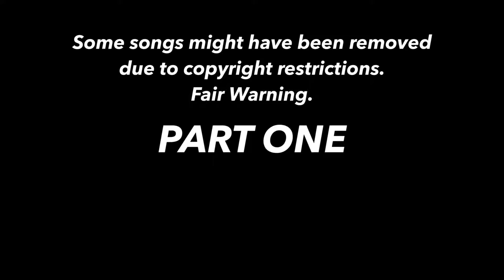Banzaicon 2016 KaraokeCon Part 1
Here is the first part of the 2016 Banzaicon KaraokeCon!